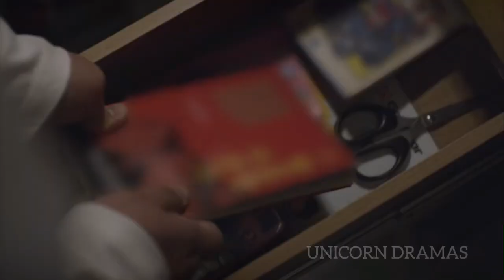REPLY 1988 🏘️💗 || EPISODE 7 || PART 2 || Malayalam Explanation || UNICORN DRAMAS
Hello friends, this channel means to review dramas, FAIR USE COPYRIGHT DISCLAIMER copyright disclaimer undersection 107 of the copyright Act 1976,allowance is made for fair use for purpose such as criticism, comment, news reporting, scholarship and research. I am just giving my thoughts and common review about the drama. All credits and my sincere thanks goes to this drama l know how much effort taken for the completion of this drama. Idon't violate your dramas with our native language explainig in good way. Please don't claim/ strike copyright